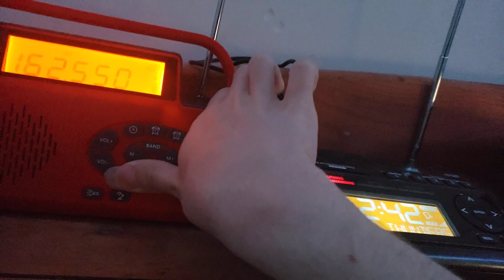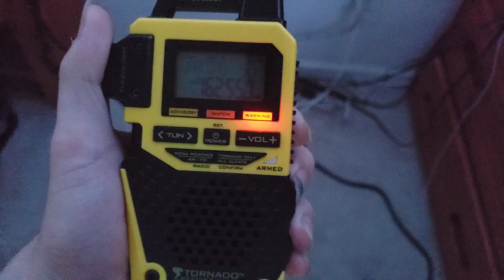Severe Thunderstorm Warning (EAS #298)